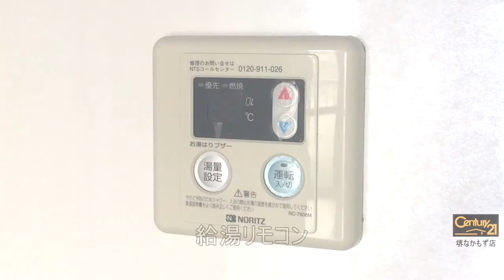堺市堺区一条通の賃貸【レグルス堺東】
ペット（小型犬一匹）飼育可！
室内キレイです！

物件タイプ ／ 賃貸マンション
所在 ／ 堺市堺区一条通
アクセス
南海高野線 堺東 ( 徒歩 5分 )
阪和線 三国ヶ丘 ( 徒歩 14分 )

--SNSなど
◆Facebookページ